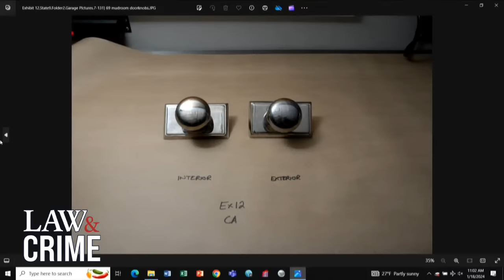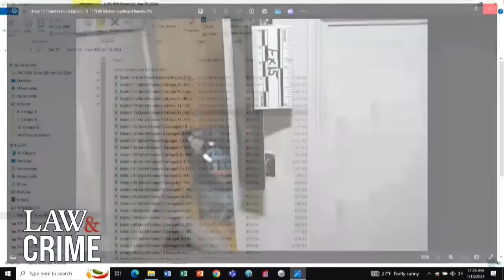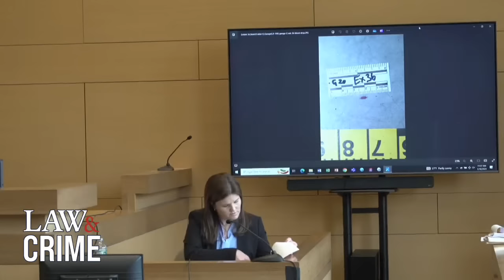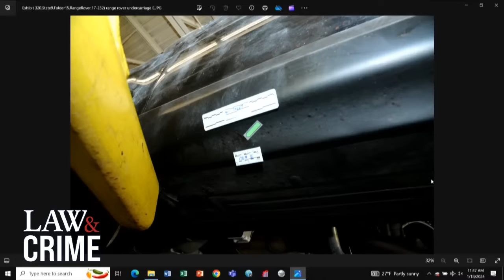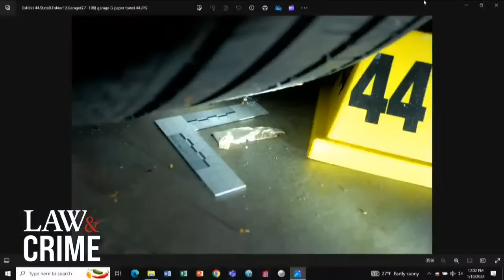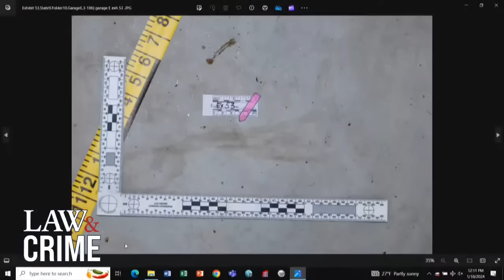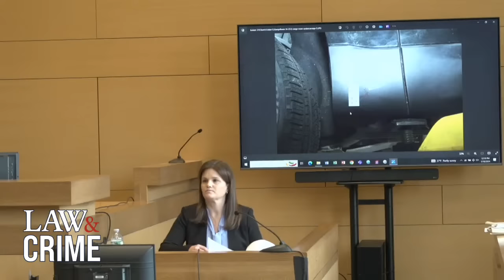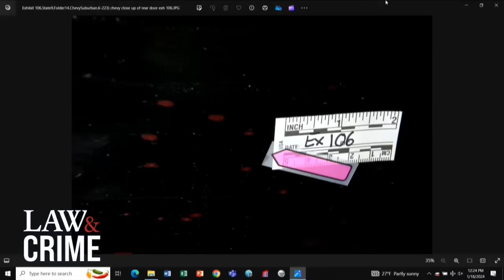WATCH LIVE: Missing Mom Murder Trial – CT v. Michelle Troconis – Day Five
Jennifer Farber Dulos vanished on May 24, 2019. Dulos, a mother of five, was in the midst of a divorce and custody battle with her former husband, Fotis Dulos. Michelle Troconis and Fotis Dulos were in a relationship during the time of Jennifer's disappearance. Troconis is accused of conspiring with Dulos to murder Jennifer and cover up the killing. Jennifer’s body has never been found and it is assumed that she is dead. Michelle Troconis now faces trial for her alleged role in brutal crime.